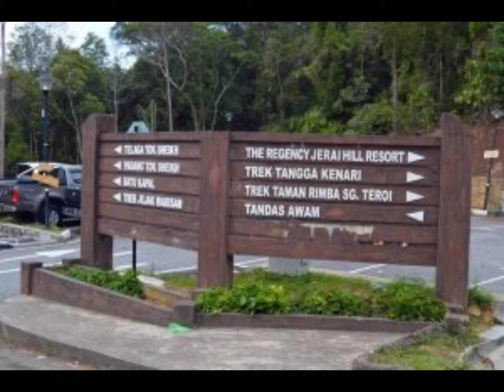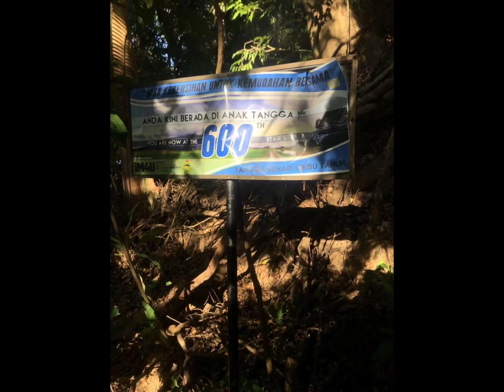Tempat menarik di Yan Kedah - Kawasan peranginan di daerah Yan Kedah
Sebagai salah satu destinasi pelancongan di Kedah, banyak tempat menarik di Yan telah dimajukan dan berbagai aktiviti disediakan untuk pelancong. Daerah yang kaya dengan tarikan semulajadi ini sesuai dijadikan destinasi percutian atau lawatan harian. Artikel ini akan memaparkan keunikan, tempat-tempat menarik, penginapan dan lain-lain sebagai panduan lengkap pengunjung yang ingin bercuti di sini.

Daerah Yan merupakan salah satu destinasi pelancongan yang cukup istimewa. Ia mempunyai segala yang diinginkan oleh pelancong. Disini terdapat kawasan peranginan tanah tinggi iaitu Gunung Jerai, taman rekreasi air terjun yang banyak, pantai menarik, pulau dan berbagai tarikan pelancongan lain tidak ketinggalan tempat makan yang sedap.